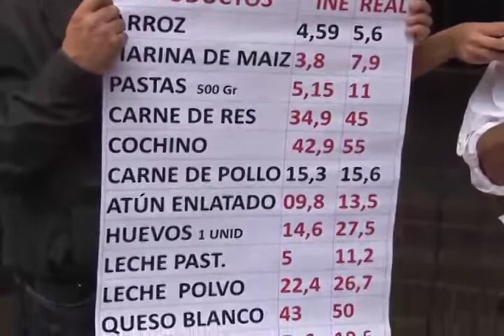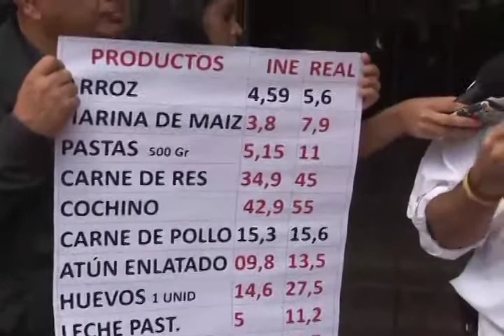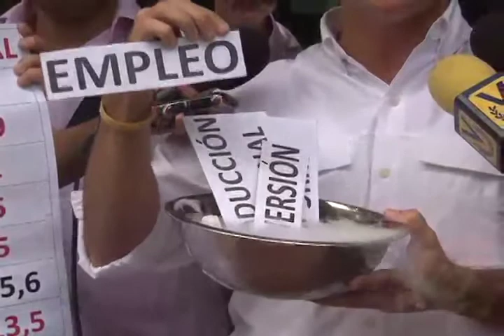Wilson Castro, candidato a la alcaldía de Caroní, edo. Bolívar